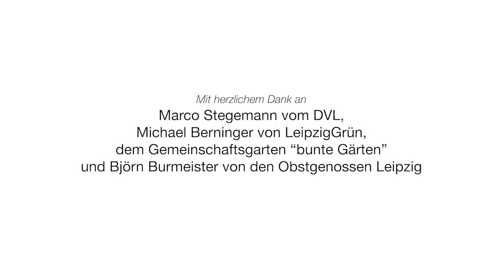WERTvoll Short Story - Umwelt zwischen Stadt und Land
Im vierten Film beleuchten wir das Thema Umwelt und Landschaft. Das bewegt auch den Stadt-Umland Landschaftspflegeverband Leipzig-Grün. Wir haben die beiden Vertreter aus Stadt und Land bei ihrer Arbeit begleitet.